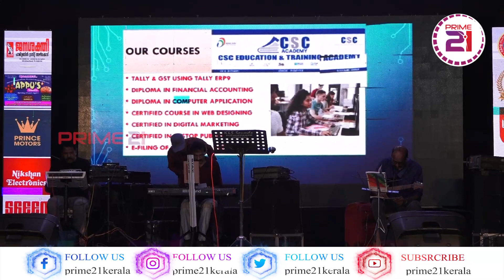സ്റ്റേജിൽ കയറിയ കുട്ടികൾ ചെയ്തത് കാണേണ്ടതാണ്.. ഇത്രയും പ്രതീക്ഷിച്ചില്ല